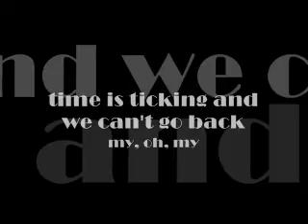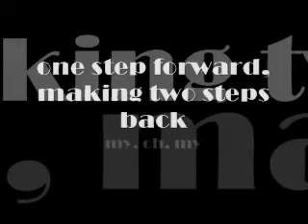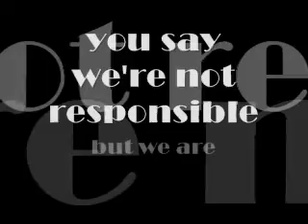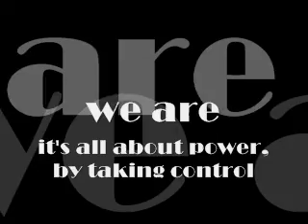WE ARE by Ana Johnsson - Lyrics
My fist attempt at a lyrics video, using one of my favorite songs! Enjoy!

Lyrics:

See the devil on the doorstep now
My, oh, my
Telling everybody, oh, just how to
live their lives
Sliding down the information highway
Buying in just like a bunch of fools
Time is ticking and we can't go back

What about the world today?
What about the place that we call home?
We never been so many
And we never been
so alone

Keep watching from your picket fence
You keep talking but it makes no sense
You say we're not responsible
but we are
We are
You wash your hands, you come up clean
Fail to recognize the enemies within
but we are
We are
We are

One step forward making two steps back
My, oh, my
Riding piggy on the bad boy's back
for life
Lining up for the grand illusion
No answers for no questions asked
Lining up for the execution
without knowing why

but we are
We are
but we are
We are

It's all about power
By taking control
Breaking the will
and raping the soul
They suck us dry 'till there's nothing left

so alone

So alone
but we are
We are
but we are
We are

We are
(it's all about power, by taking control)
(breaking the will, and raping the soul)
We are, we are

We are (it's all)
We are
(by taking control)
Oh, we are (it's all)
We are
By taking control